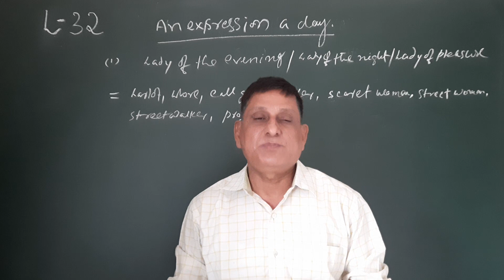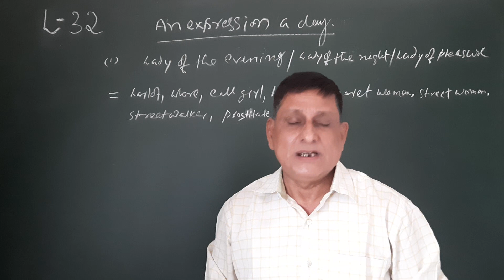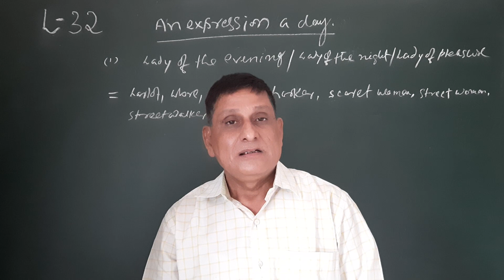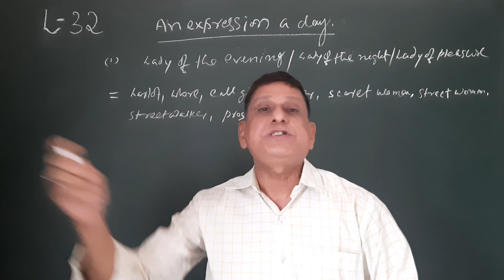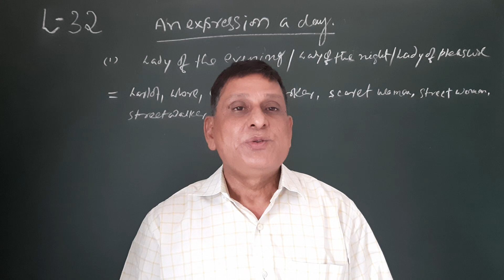Use of euphemism in English : lady of the evening in Hindi & English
# use of euphemism
# lady of the evening
# lady of the night
# lady of pleasure
# apriya baaton ko english mein kaise shisht bhasha me vyakt karen ?
# lady of evening ka hindi arth jane
D.K. Jha English